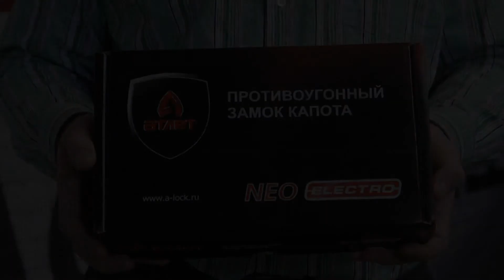Видео презентация противоугонного замка. Создание рекламного видеоролика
Создание рекламного видеоролика о противоугонном замке Атлет Neo Electro от Sales VP.